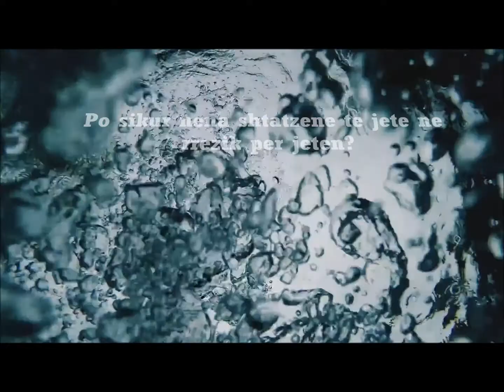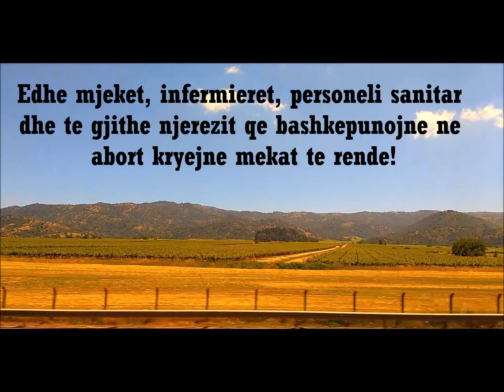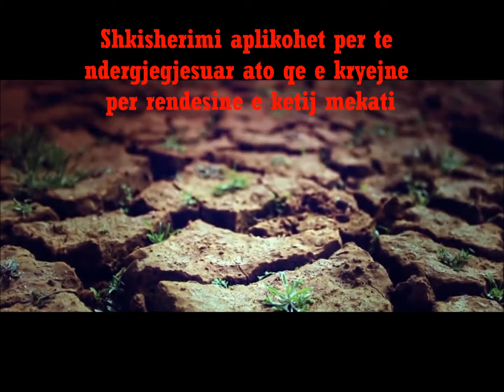Urdheresa e peste: A mund te behet aborti ne rast perdhunimi?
Urdheresa e peste: A mund te behet aborti ne rast veshtiresie ekonomike te nenes? Po ne rast se nena eshte perdhunuar? Po nqs nena eshte ne rrezik per jeten? Cfare i ndodh nje femre qe aborton ne lidhje me Kishen?